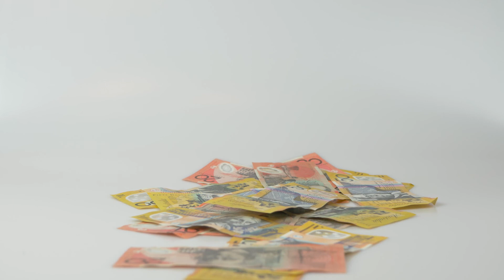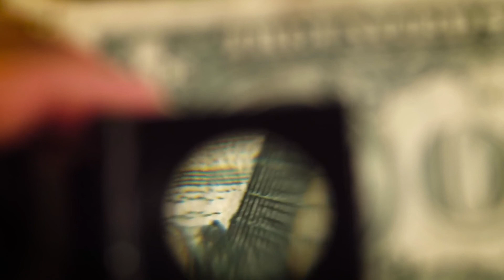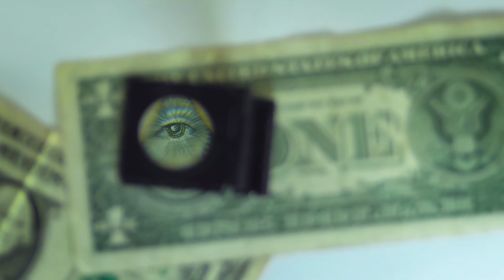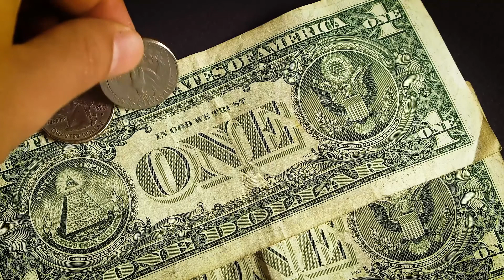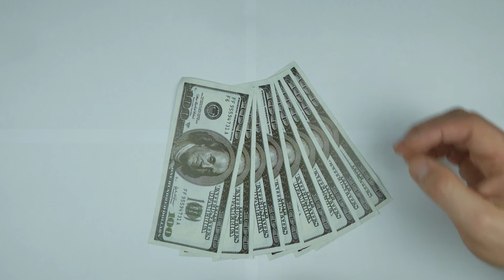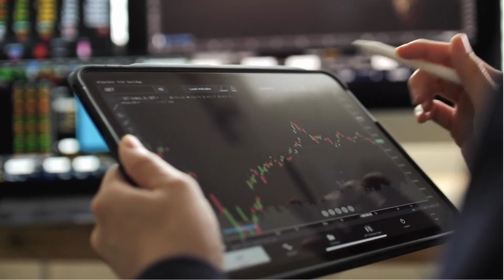What Is the Financial Services Sector?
The financial service sector is, broadly speaking, the link between those with money for investment, and those that need money for growth. The financial service sector facilitates this movement of money, everday, all over the globe. The two key methods for investment is through financial instruments known as Shares and Bonds. Financial services can be split into two sub-sectors - professional and retail. Professional is seen as the B2B, wholesale side while retail is the B2C, consumer focussed side. I hope you enjoy the video thanks a lot.